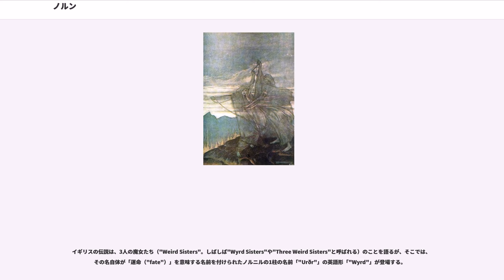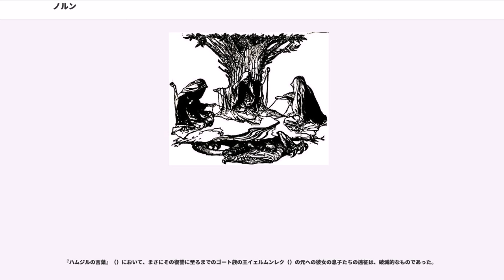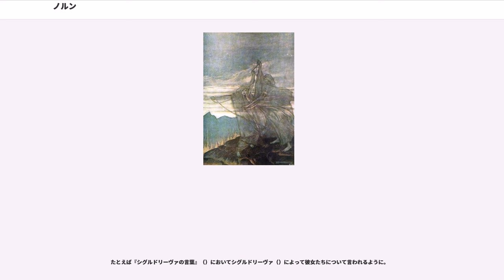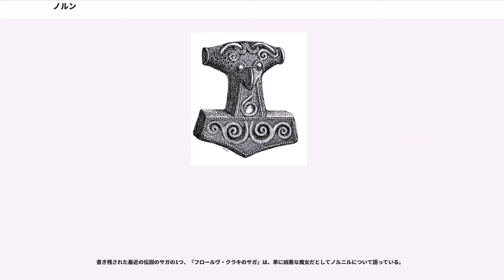ノルン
ノルン（）は、北欧神話に登場する運命の女神。複数形はノルニル（）。

その数は非常に多数とも言われ、アールヴ族や、アース神族、ドヴェルグ族の者もいる（『スノッリのエッダ』による）。しかし、通常は巨人族の3姉妹である長女ウルズ、次女ヴェルザンディ、三女スクルドのことのみを意味する場合が多い。
彼女ら3人の登場により、アースガルズの黄金の時代は終わりを告げたとされている。

世界樹ユグドラシルの根元にあるウルザルブルン（「ウルズの泉」）のほとりに住み、ユグドラシルに泉の水をかけて育てる。ウルズとヴェルザンディは木片にルーン文字を彫る。スクルドはワルキューレの一人。

ノルンは北欧神話においてさまざまな血統の人々の運命を支配する多数の女性的存在、ディース（）の1種である。

イギリスの伝説は、3人の魔女たち（"Weird Sisters"。しばしば"Wyrd Sisters"や"Three Weird Sisters"と呼ばれる）のことを語るが、そこでは、その名自体が「運命（"fate"）」を意味する名前を付けられたノルニルの1柱の名前「"Urðr"」の英語形「"Wyrd"」が登場する。

スノッリ・ストゥルルソンによる『古エッダ』の『巫女の予言』の解説によれば、最も重要視される3柱のノルニル、ウルズ（、）、ヴェルザンディ（）、スクルド（）は、ウルズの泉（運命の泉）の畔の住居から出てきて、泉から水を汲み上げ、泥をすくい、それらを混ぜたものをユグドラシルに注ぐことで樹勢を保たせている。
彼女たちノルニルは、ヨトゥンヘイムからやって来て神々の黄金時代を終わらせた、3人の手強い巨人の乙女（ヨトゥン）であると説明される

また彼女たちは、『ヴァフスルーズニルの言葉』（下記参照）で説明される、「メグスラシル（"Mögþrasir"）の娘たち」と同一のものかもしれない。
彼女たち3柱のノルニルに加えて、人が生まれたときその人の将来を予め定めるために、多くの他のノルニルがその場に到着する。
悪意あるノルニルと善意のノルニルがおり、後者がいわゆる守護女神である一方で、前者は世界中にすべての悪意と悲惨な出来事をもたらしたという。

利益と損失の両方をノルニルが運んで来るという言い伝えは、キリスト教が入ってきた後も信じられていた。
その証拠として、ボルグンド・スターヴ教会で見つかった「ルーン文字銘 N 351 M」（）が挙げられる。

ウルズ（"Urðr"、""、"Weird"）という名前が「運命（"fate"）」または単に「未来（"future"）」を意味する一方で、ヴェルザンディ（"Verðandi"）は、古ノルド語の単語で「～になる（"to become"）」という意味の動詞「"verða"」から派生し、スクルド（"Skuld"）は動詞「～だろう（"shall"）」に関連がある。
過去を司るウルズ、現在を司るヴェルザンディ、未来を司るスクルド、という解釈が一般的であるものの、その根拠は北欧神話にはない。むしろ3柱全員が未来を象徴している。
さらに、3柱の主要なノルニルがいるという考え方は、ギリシア神話・ローマ神話において同様に糸を紡いでいる運命の女神モイライ・パルカイが後世に及ぼした影響である可能性がある。
ノルン（"norn"）の名の起源は確かではない。
しかし、その名は「編む（"to twine"）」という意味の単語に由来している可能性がある。
そしてそのことは、彼女らが運命の糸を編んでいるとされることに当てはまるだろう。

ノルニル、フィルギャ、ハミンギャ、ワルキューレの間に、さらにこれらの総称語「ディース（複数形：ディーシル）」（）との間にも、はっきりとした区別はない。
さらに、詩的許容（）は、このような語が古ノルド語詩（）で死すべき運命の女性を言い表すのに使われることを認め、また女性のために使用される多様な名前についてスノッリ・ストゥルルソンの『詩語法』を引き合いに出す。
すなわち、女性はアース女神（）やワルキューレ、ノルニル、または超自然的な種族の女性に拠って隠喩で呼ばれることがあるとする。

ノルニルに関する古ノルド語の出典元が多数残っている。ほとんどの重要な出典は、『散文エッダ』（スノッリのエッダ）と『詩のエッダ』である。前者が古い詩に加えて12世紀から13世紀にかけての族長であり学者であるスノッリ・ストゥルルソンによって改作された物語、説明、解説を含んでいる一方で、後者はノルニルが頻繁に引き合いに出される古い詩を含んで...